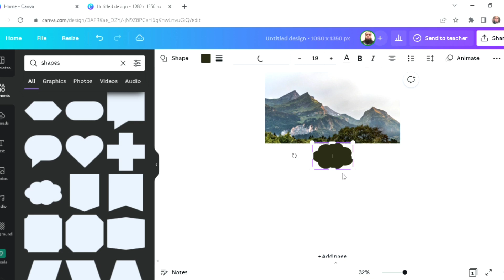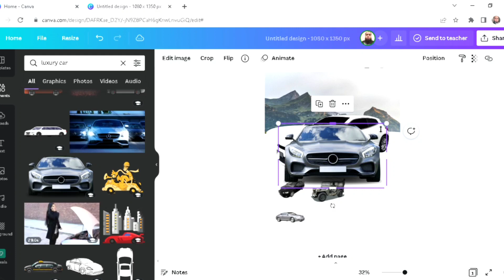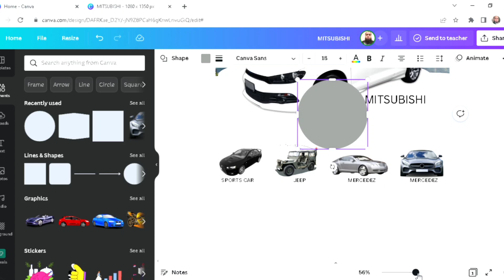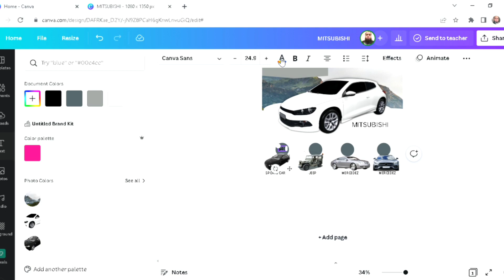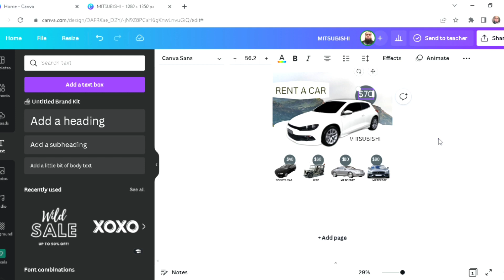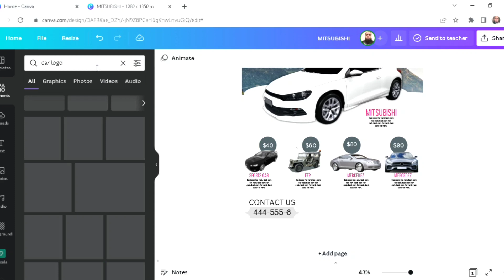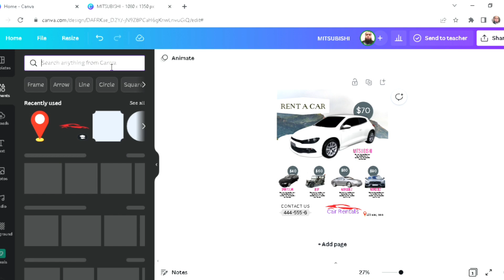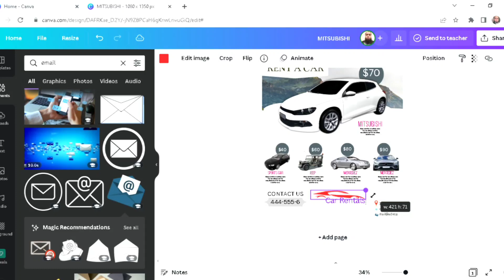How to make Rent a Car Flyer in canva. Car rent business ka flyer/poster kesay banaye.